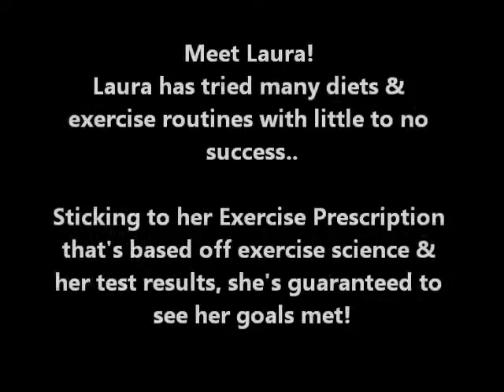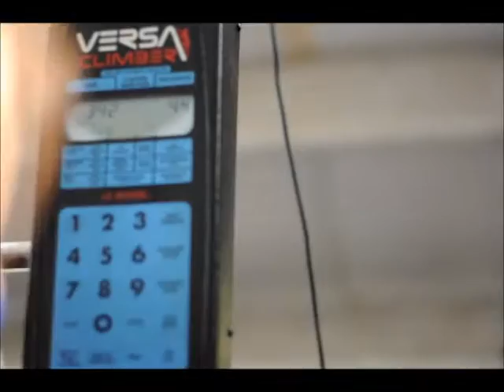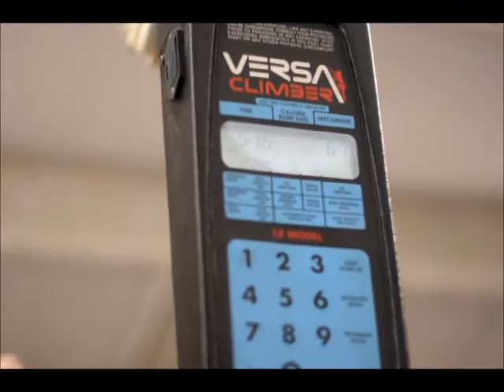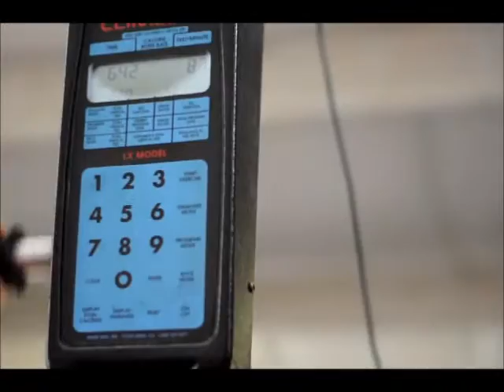Practically Applying Exercise Science (Pt 2)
A new member of True Fitness Solutions named Laura, allowed us to interview and document her testing and progress. Her first 3 month exercise prescription cycle started the beginning of February 2015. We'll keep track and document her progress and quarterly VO2 testing.

You are guaranteed the results you want when it comes to fitness when you utilize and practically apply exercise. Mike Craven, owner of True Fitness Solutions, aka Mike's Olympic Gym writes people Exercise Prescription based off their test results and goals. The prescription is based off exercise science which means you WILL get the results you want - IF you stick to the prescription.

In this video you'll see Laura perform her VO2 Max test. Don't miss Part 1 and Part 3!